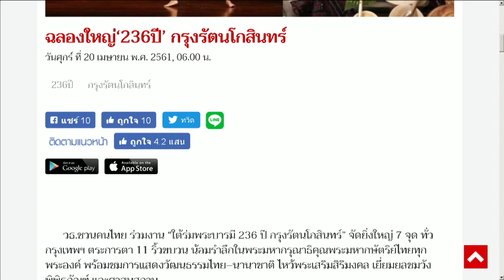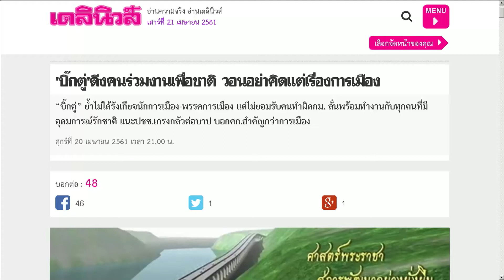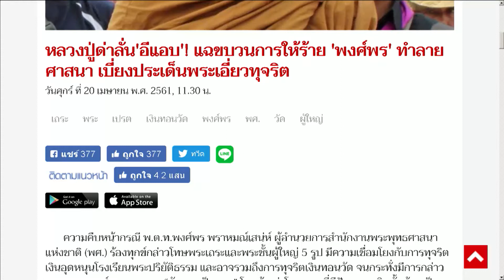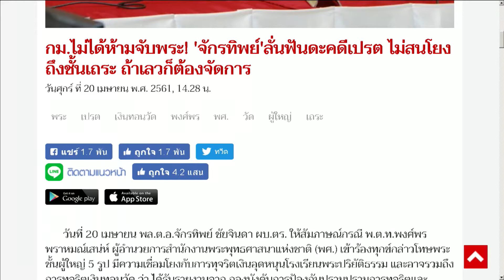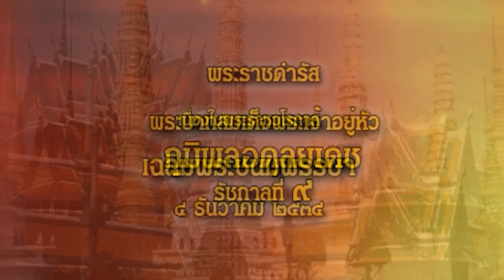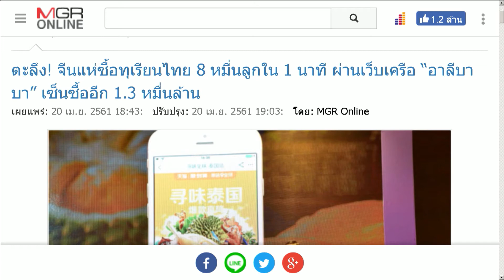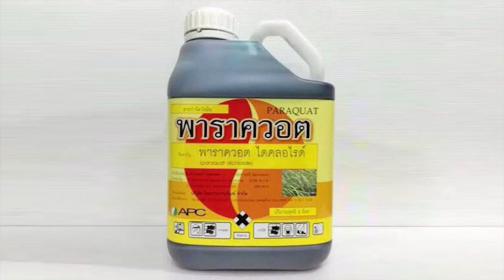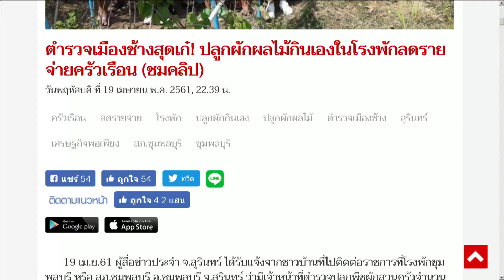รายการ วิปัสสนาข่าว วันที่ 21 เมษายน 2561 บ้านราช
รายการ วิปัสสนาข่าว วันที่ 21 เมษายน 2561 บ้านราช ในน้ำคำ มาจน ผู้ดำเนินรายการ วิปัสสนาข่าวโดย ท่านสมณะ-สิกขมาตุ
ที่พุทธสถานราชธานีอโศก หมู่ที่ ๑๐ ต.บุ่งไหม อ.วารินชำราบ จ.อุบลราชธานี 07.05น.ถึง 08.55น. ทางทางบุญนิยมทีวี ทีวีผ่านดาวเทียม